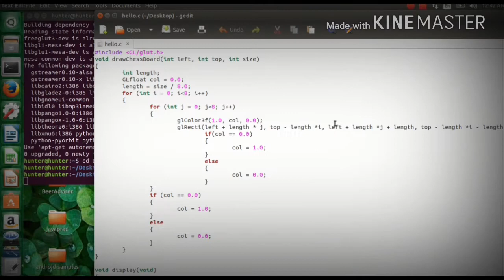How to Install and Run OpenGL on Ubuntu OS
Open Bash(Shortcut---ctrl+Alt+T)
For NewBies Bash is for Ubuntu like DOS is for Windows(Command Line Interface)
Step 1:
Command to install OpenGL on  Ubuntu:
sudo apt-get install mesa-common-dev libgl1-mesa-dev libglu1-mesa-dev freeglut3-dev

Note:Running sudo command will ask you for the password.It is the mostly same as the Login Password.

Step 2:Put the opengl code in file with extension of .c(i.e a C program file)
Note:"gedit" is the default text editor.Write out the code in "gedit".To open the text editor write the gedit in the Bash.

Command to Compile and Run a Opengl file:
If you have saved the file as lol.c then wite out this command in the Bash.
gcc -o lol lol.c  -lGL -lGLU -lglut

Then to run the file u need to use the following Commands
./lol(Dot Slash filename)

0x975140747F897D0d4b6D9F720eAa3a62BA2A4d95